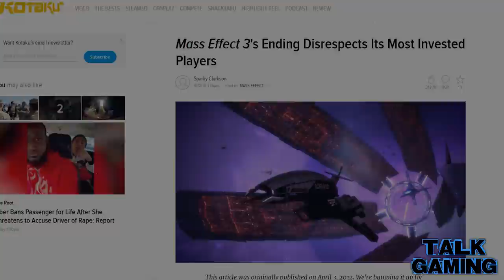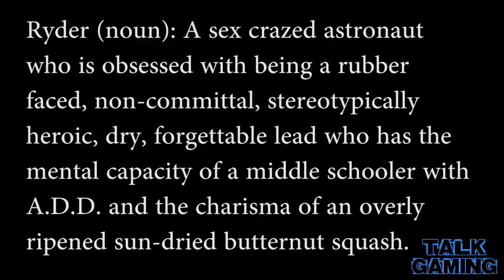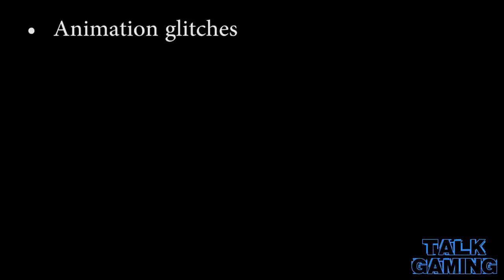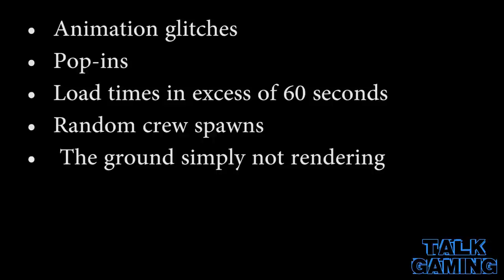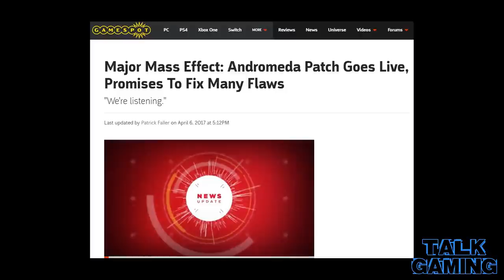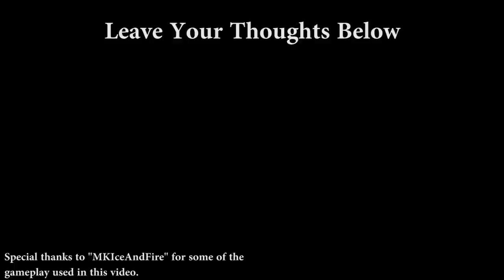The Mass Effect: Andromeda Critique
This video serves as my analysis of Andromeda's biggest flaws and successes. I wanted to go into a fair level of detail while being concise enough to maintain a watchable video.

TIME STAMPS:

2:19 - The Bugs
6:36 - The Graphics
8:44 - The GamePlay
15:34 - The Narrative
23:08 - Conclusion

Thanks also to @MKIceandFire for some of the gameplay used in this video. Check him out! He's awesome!

Talk Gaming's Patrons:

Nathan Greco
Samuel Björk
Ramiz Gindullin
Gijs Stollman
Skyler Sexton